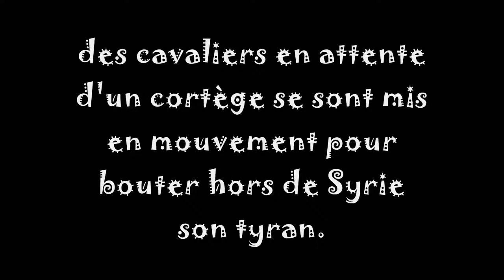cavaliers en attente d'un cortège